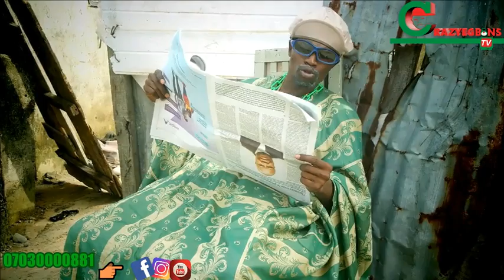One-Corner Landlord😅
Opportunity comes but ones🙆🙆